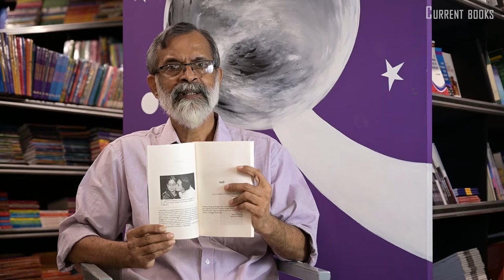Sareeram Nadi Nakshathram BY I.SHANMUGHADAS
ശരീരം നദി നക്ഷത്രം ഐ.ഷൺമുഖദാസ് അരുദ്ധതിറോയിയുടെ The God of Small Things എന്ന നോവലിന് പഞ്ചേന്ദ്രിയങ്ങളും സമർപ്പിച്ച ഒരെഴുത്തുകാരന്റെ ഗഹനമായ വായനാനുഭവമാണ് ഈ പുസ്തകം.